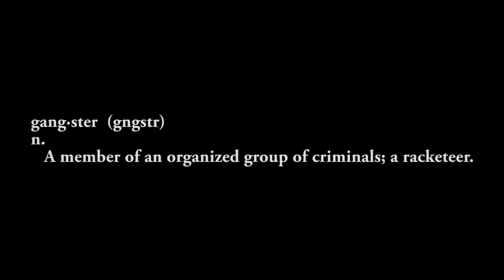ONE WAY TV | LEI JENNINGS ACOUSTIC FREESTYLE